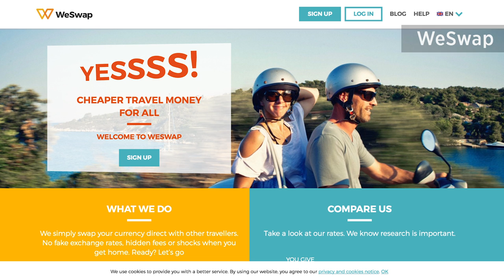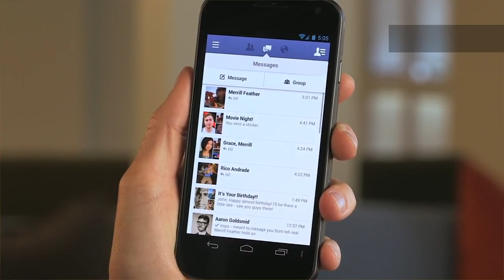WeSwap gets $10m, Theresa May becomes PM, Pokemon Go & more in your Week in Tech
Each week we bring you a roundup of the UK's top tech news, including funding announcements.